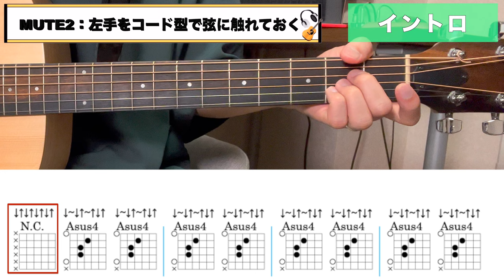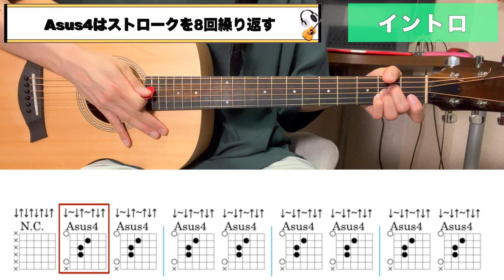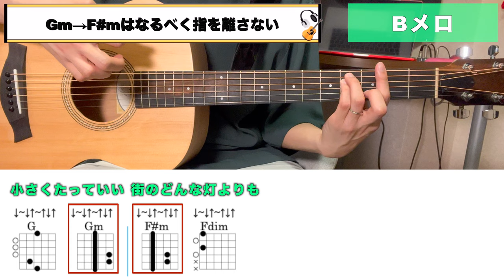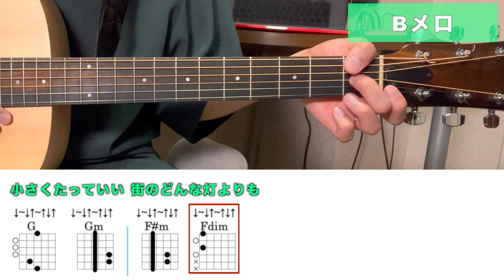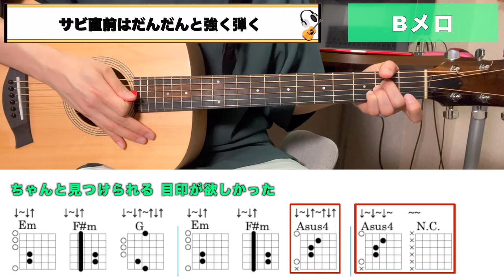【ギター徹底解説】SOUVENIR - BUMP OF CHICKEN（アニメ「SPY×FAMILY」OP主題歌）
▼ BUMP OF CHICKENの最新CD『Iris』はコチラからチェック！

チャプター
00:00 曲のこだわり
01:17 イントロ(フル)
01:31 イントロ(解説)
06:08 Aメロ(フル)
06:32 Aメロ(解説)
09:10 Bメロ(フル)
09:24 Bメロ(解説)
13:10 サビ(フル)
13:58 サビ(解説)
14:34 まとめ
(1)【TAB譜あり】【初心者向け簡単ギターコード】アイラブユー - back number

(1)ギター Taylor LTD EG Academy 12e